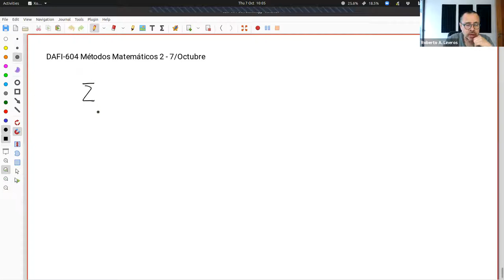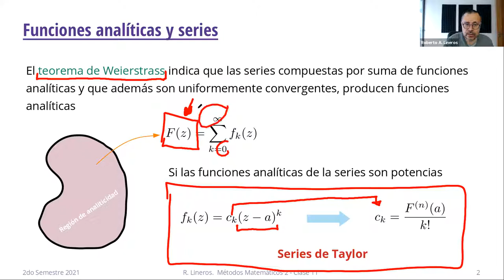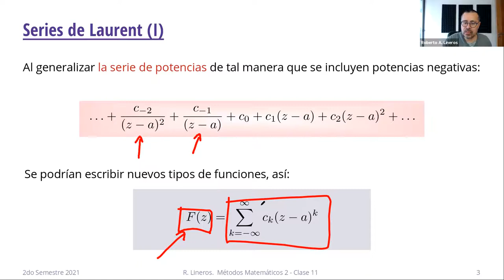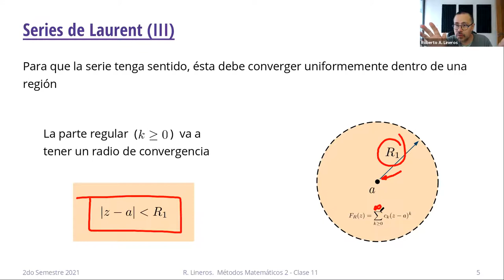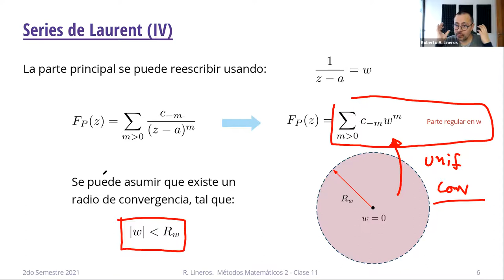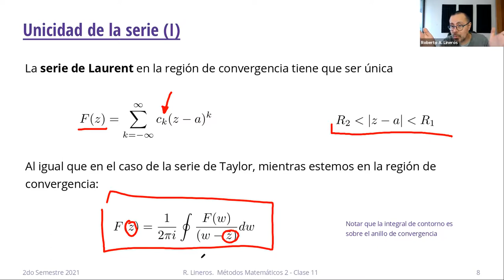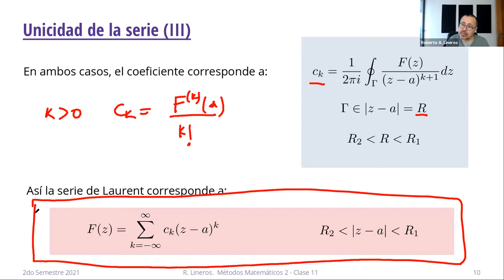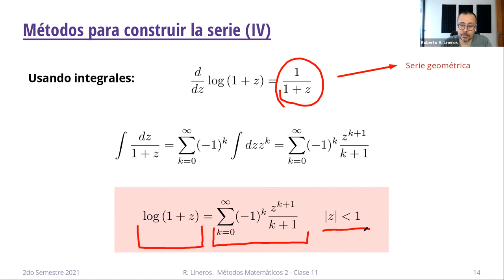DAFI-604 Métodos Mateḿaticos 2. Clase 11. 7/Octubre